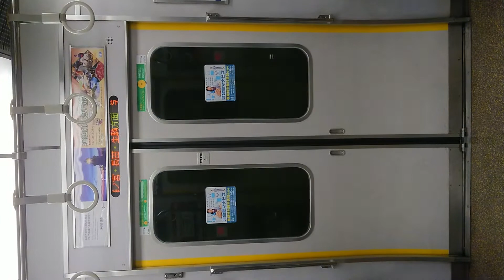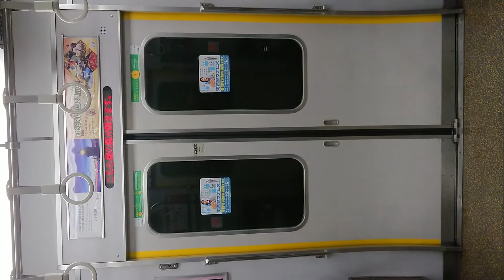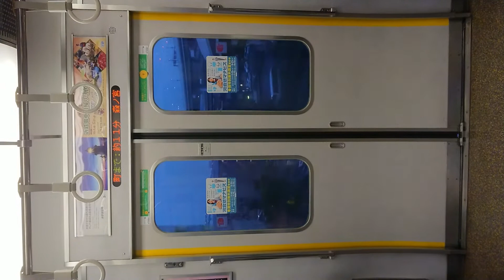近鉄けいはんな線 Osaka Metro 中央線 扉閉 コスモスクエア駅 大阪港駅 朝潮橋駅